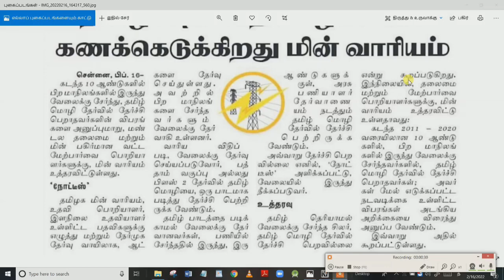TNEB தமிழக மின்சார வாரியம் அதிரடி அறிவிப்பு | TNEB Latest news in tamil 2022